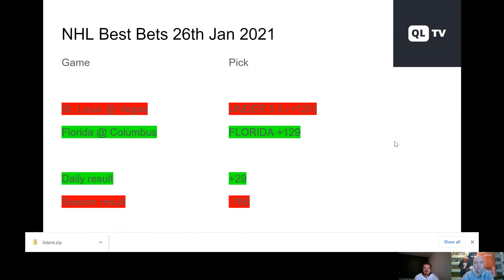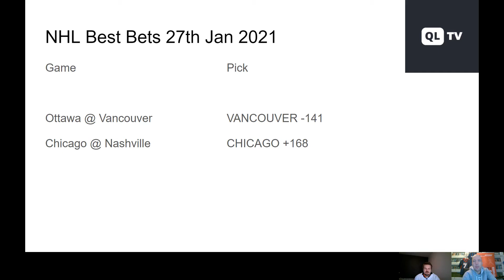NHL Best Bets 27th Jan 2021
NHL Best Bets tells you the daily picks and reviews of yesterday’s games. Our experts select a few best bets and simulations predict all the games. Main sports betting markets for game bets and season futures are covered in this video. Vancouver Canucks vs. Ottawa Senators.